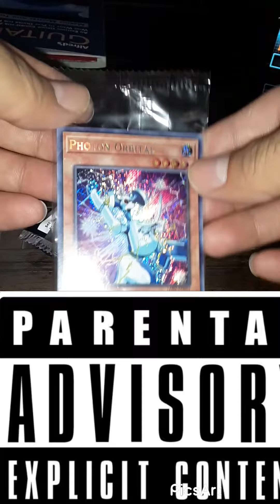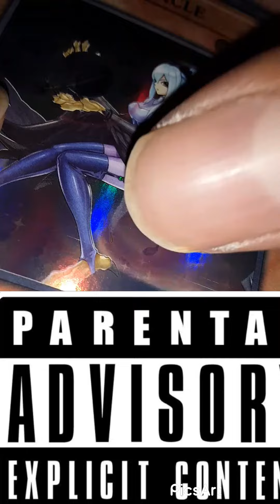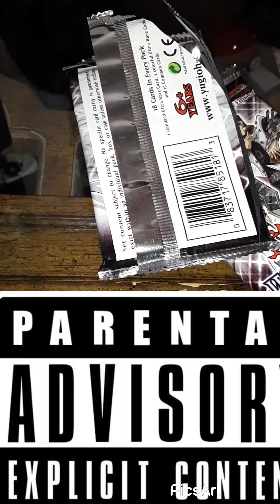card pulls yugioh legendary duelist season 2